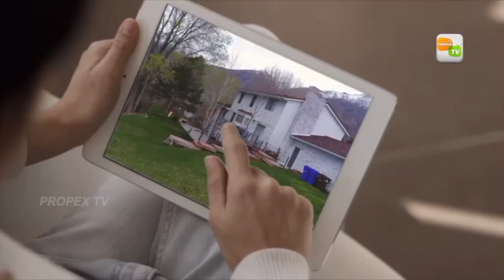villa for sale in ernakulam|4bhk villas in ernakulam |FASIYA EKM KAKKANADU 16 12 2020 JAYAKUMAR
ernakulam district kakkand thuthiyoor road,near mariyamman kovil,12cent land 3 villa for sale.
4cent property with 1600sqft of one villa & 2000sqft of 2 villas
each villa with 4 attached bedrooms,drawing room,kitchen,work area
car parking facility
near by seaport airport road,kakkanad thuthiyoor road,palachuvadu .3km to vennala,collectrate junction.
10min driving distance to infopark,smart city.all facilities of town